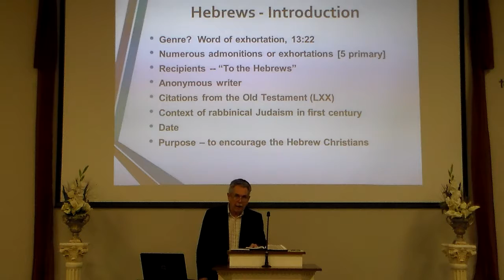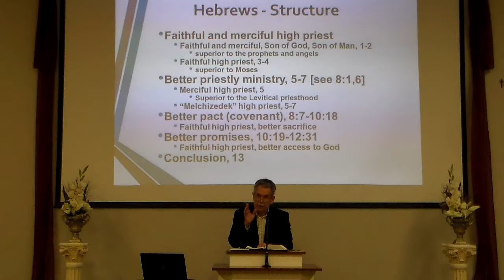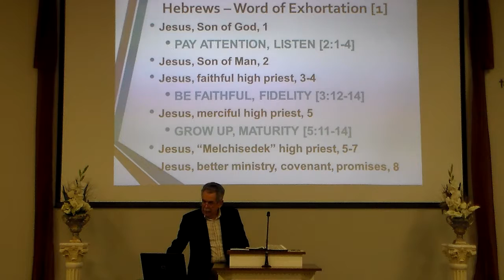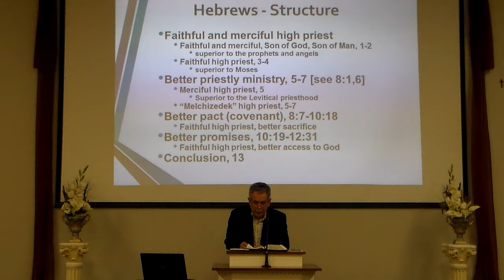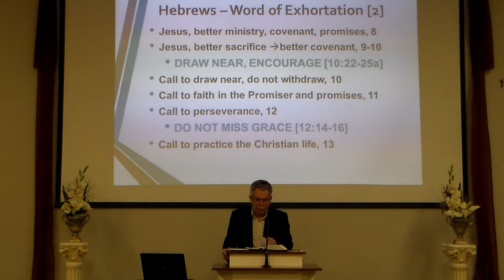The Message of Hebrews -- Part 4 [Chapters 8:1-10:18]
This video series unpacks the message of Hebrews.  Viewing the book through Jewish first-century eyes opens the way to fresh understandings and applications of the message.